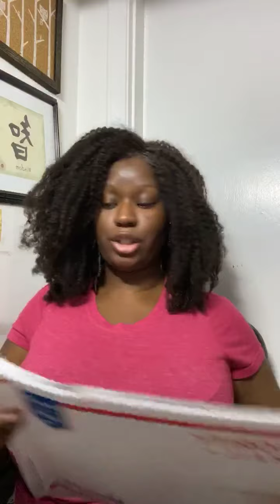Packing orders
Join me on this talk as I pack up orders and take my nutraburst